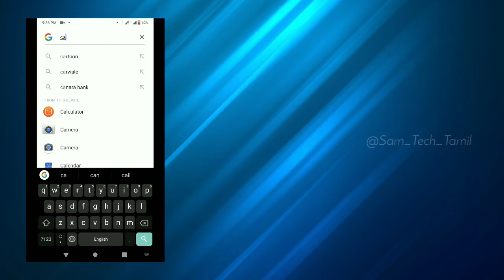Call Of Duty Mobile Official Release Date for India | Sam Tech Tamil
Hi guys in this video on call of duty Mobile survival game releases in India.